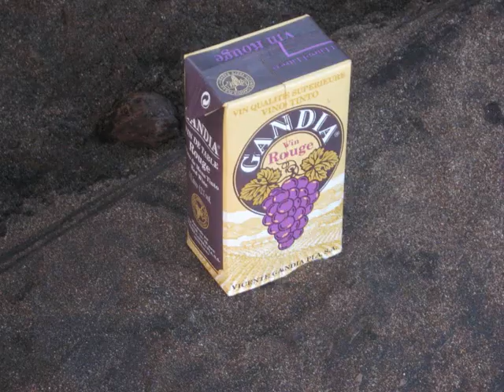Mayanna BDB ina Lada de Bandraboua Mayotte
Tria ZaNa ... Bientot Dans les bacs INCHAH ALLAH !